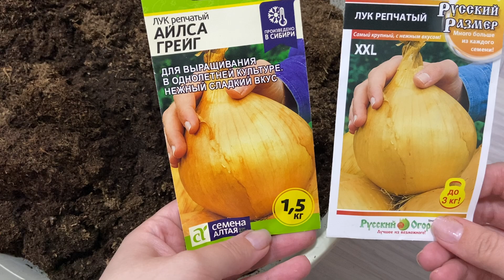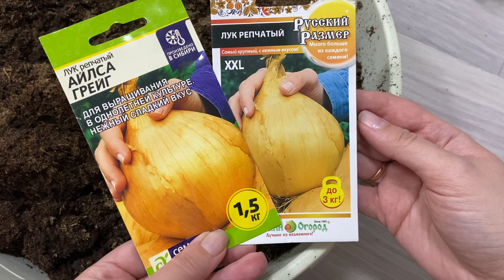Всходы петунии. Сама загубила половину всходов. Посев лука эксибишен